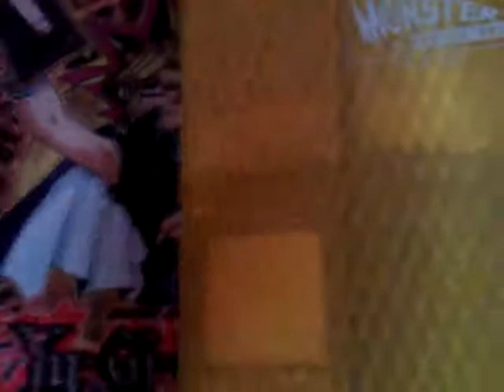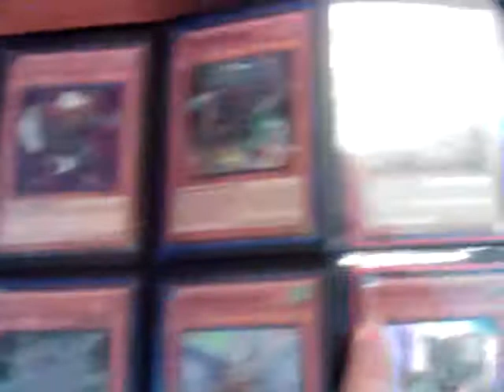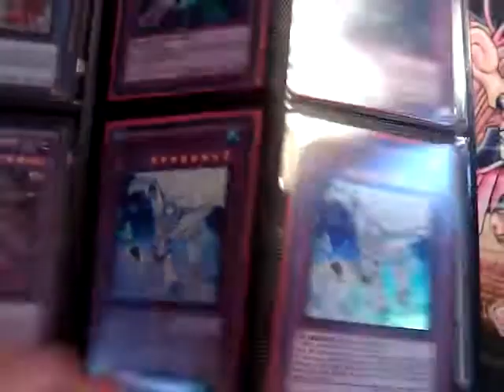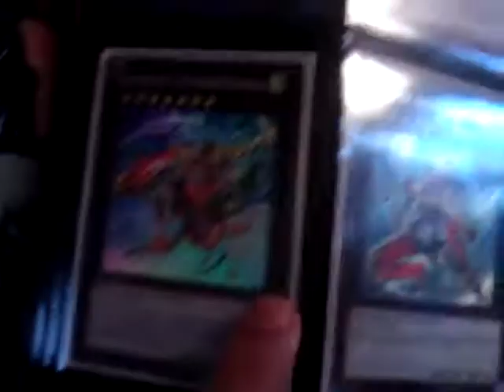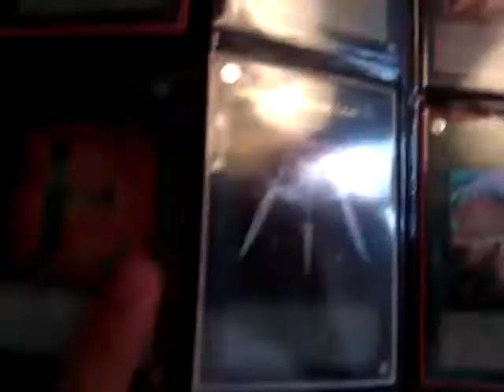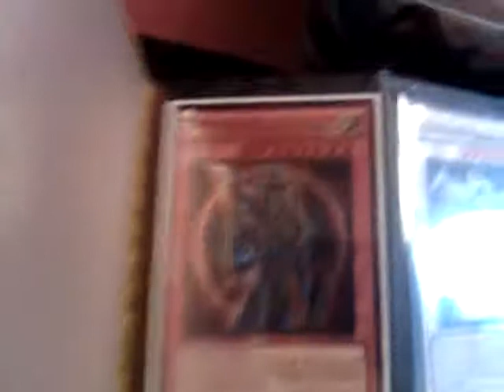Yugioh Trade Binder Update!!! 09/30/12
Hey guys just like i promised an updated trade binder and i got some new stuuf and its alot! And i will have more further info regarding the future contest im going to be having.

Wants:
Black Luster Soldier-Envoy of the Beginning
Cardcar D
Photon Strike Bounzer
Hieratic Sun Dragon Overlord of Heliopolis
Hieratic Dragon King of Atum
Gaia Dragon, the Thunder Charger
Night Beam
Hieratic Seal From the Ashes
Trial and Tribulation
Queen Dragun Djinn
Tardy Orc
Blade Armor Ninja
Wind-Up Arsenal Zenmaioh
Tour Bus From the Underworld
Gagaga Girl
White Dragon Ninja
Effect Veiler (Any Rarity)
M-X-Saber Invoker
Wind-Up Carrier Zenmaity
Ninja Grandmaster Hanzo
Xyz Reborn
Driven Daredevil
Rescue Rabbit
Dark Smog
Metaion, the Time Lord
Shard of Greed
Thunder End Dragon
Galaxy-Eyes Photon Dragon (Not Secret)
Steelswarm Roach
Leviair the Sea Dragon
Adreus, Keeper of Armageddon
Tiras, Keeper of Genesis
Elemental Hero Nova Master
Pain Painter
Orient Dragon
Vision Hero Adoration
A hero Lives
Lost Blue Breaker
Gagaga Magician (Super)
Wonder Wand
Masked Hero Vapor
Tour Guide From the Underworld (Any Rarity)
Safe Zone
Junk Berserker
Mystical Space Typhoon (Ghost)
Naturia Barkion (Ghost)
Gorz the Emissary of Darkness (Ghost)
Solemn Judgment (Ghost)
Blue-Eyes White Dragon (Ghost)
Naturia Beast
Dark Hole (Holo)
Forbidden Lance (Any)
Forbidden Chalice (Any)
Skill Drain (Any)
Thunder King (Any)
Mist Wurm
Stardust Dragon
Red Dragon Archfiend
Number 6: Chronomally Atlandis
Number 7: Lucky Straight
Number 11: Big Eye
Number 12: Crimson Shadow Armor Ninja
Number 16: Shock Master
Number 17: Leviathan Dragon (Not Secret)
Number 20: Giga Brilliant
Number 25: Force Focus
Number 30: Acid Golem
Number 32: Shark Drake
Number 33:Chronomally Machu Mech
Number 83: Glaxy Queen
Number 91: Thunder Spark Dragon
Number 96: Dark Mist
Number C39: Utopia Ray